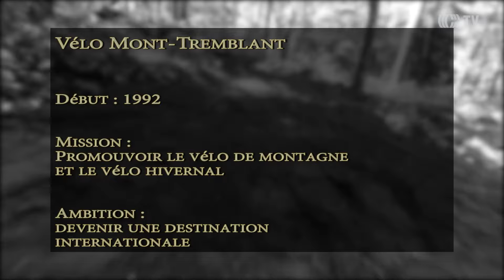Vélo Mont-Tremblant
L'organisme Vélo Mont-Tremblant vous invite a découvrir les Laurentides d'une toute autre façon. On vous amène sillonner les sentiers de vélo de montagne pour vous faire découvrir l'envers du décor de l'une des plus belles régions du Québec.